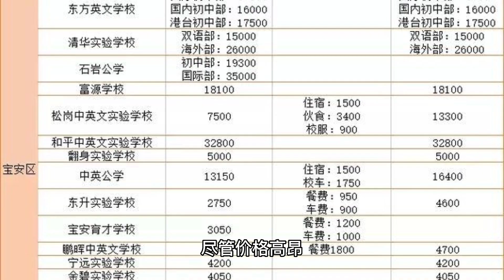邓超新戏首映子女到场支持，11岁儿子帅气抢镜，孙俪穿短裤秀美腿